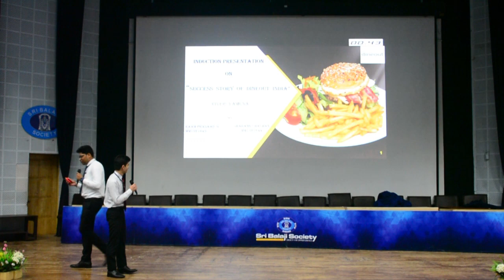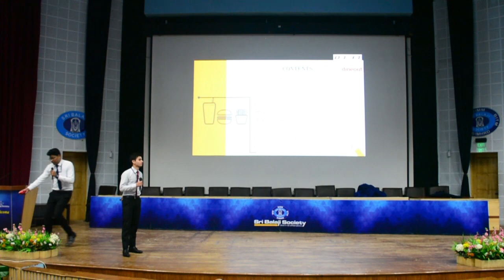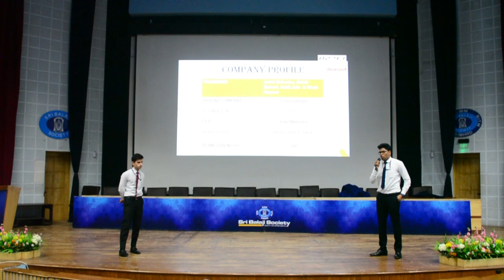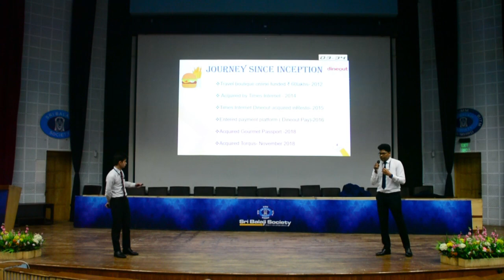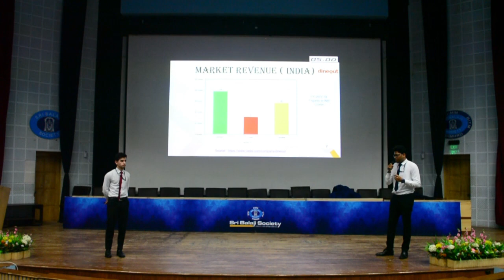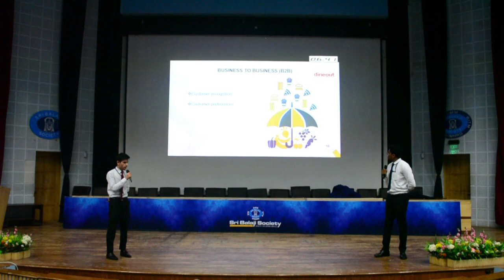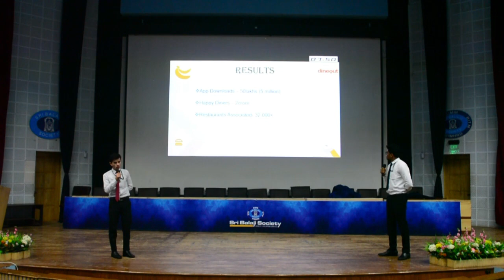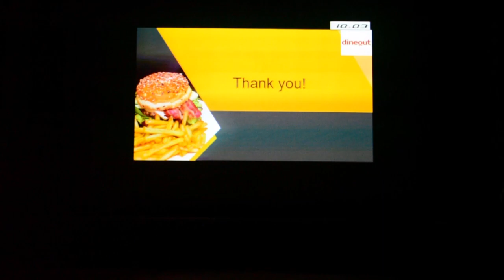Sri Balaji Society Induction Presentation 2019 : Success story of DINEOUT India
Topic :  Success story of DINEOUT India